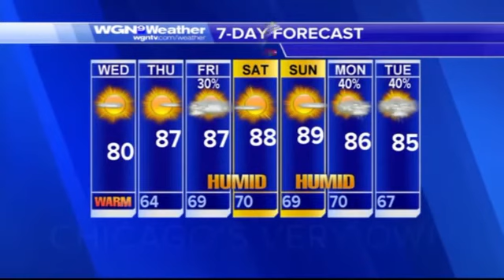The weatherman showed a pic of Penis live on tv!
TUPPS MEDIA NETWORK PRODUCTION join us